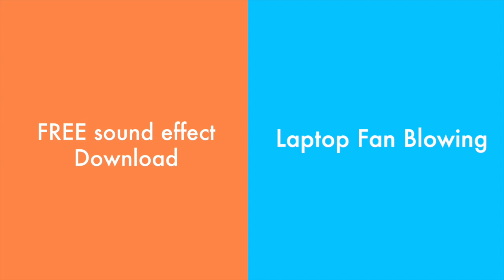Laptop Fan Blowing - Sound Effect - FREE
Sound Effect Description:
This is the sound of a MacBook Pro's fan blowing very hard. This laptop is working hard and the fan becomes quite loud.